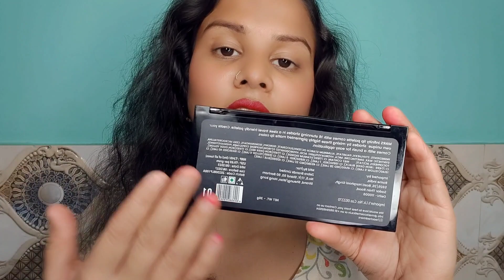Best Lipstick Pallete Under 250 Rs. | Mars Infinity Lipstick Pallete Review | PRIYANKA SHARMA